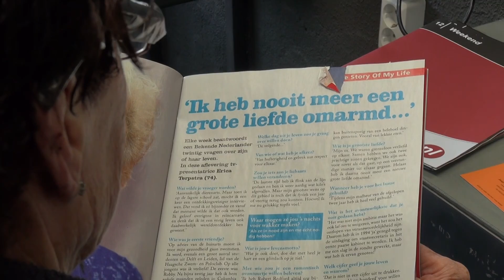de markt deel 8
De markt in Brummen met zijn wekelijkse bijzondere mensen.
een productie van BrummenTV